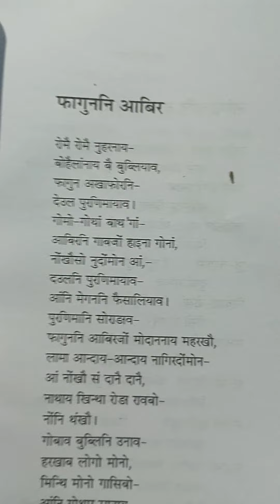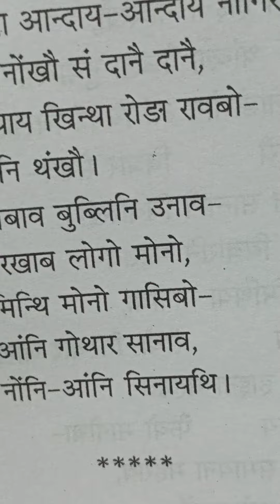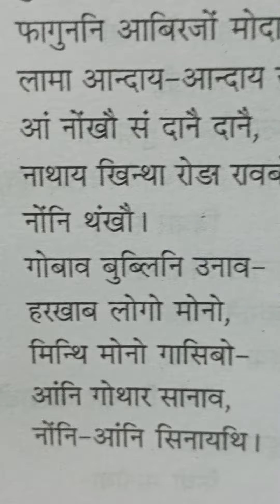Fagunni Abir kontai be kontaikwu Sujudwngmwn Rungsari Pabin Bargoyari.